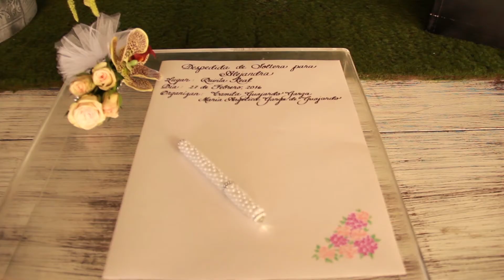Alejandra Gutiérrez dice adiós a su soltería